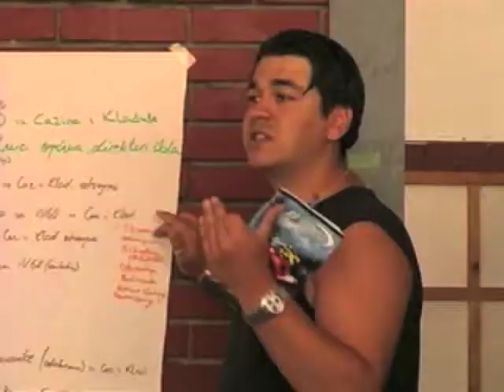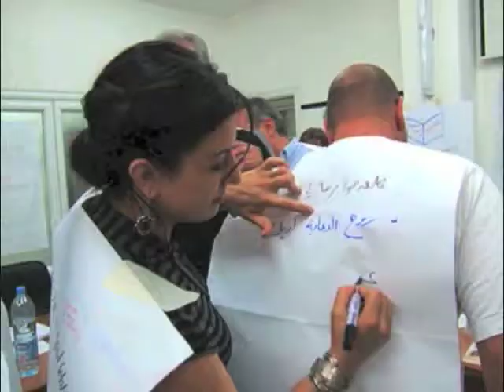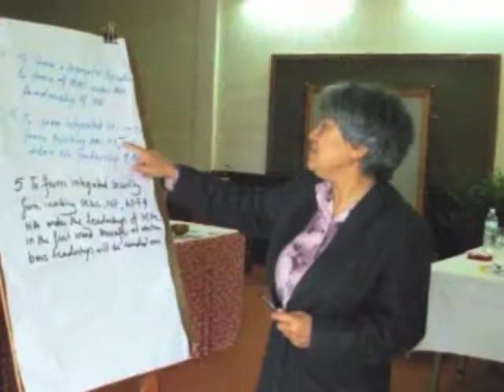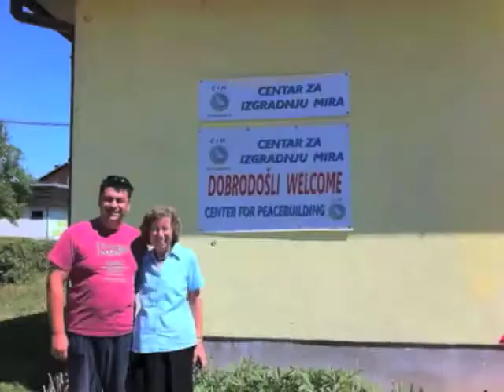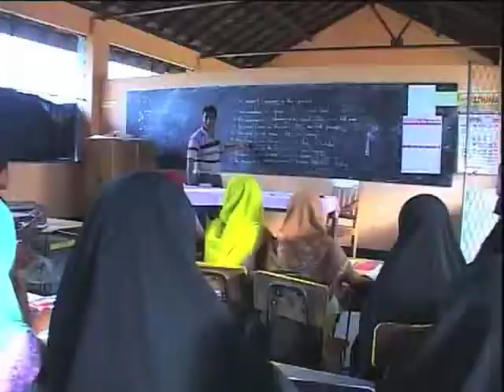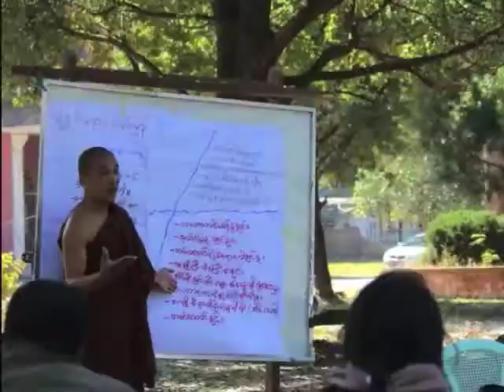25 Years of Making Peace Possible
This 10-minute video highlights Karuna Center's collaborative programs with peacebuilders worldwide over the past 25 years since the organization began. (2019)